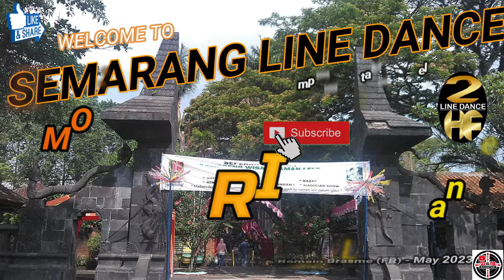DANCE | semarang linedance| KENES linedance TEAM - 2HF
Pembina dan Penasehat : Bapak Suroto
Demo dan Performed by KENES linedance TEAM - Semarang
Choreographed by Debbie Rushton (UK) & Romain Brasme (FR) - May 2023
Count : 96
Wall : 2
Level     : Phrased Easy Intermediate

Demo Video  & Music

Thank for song :
Song Title : ELECTRIC

Dancer by KENES linedance TEAM - Semarang
Please come and join us at TRI LOMBA JUANG every saturday morning 08.00am until 09.00am.

Lapangan Simpang Lima every Saturday Morning  06.00 am - 07.00am

Atau Bisa datang dan bergabung dengan kami di TAMAN INDONESIA KAYA every Friday 04.00 pm until 06.00 pm

Agar kami dapat memberikan dan upload video2 seputar line dance